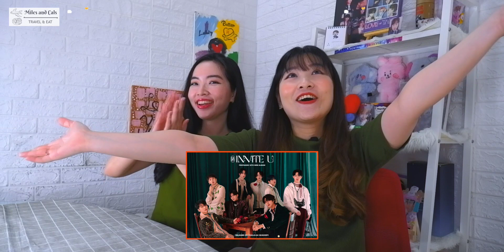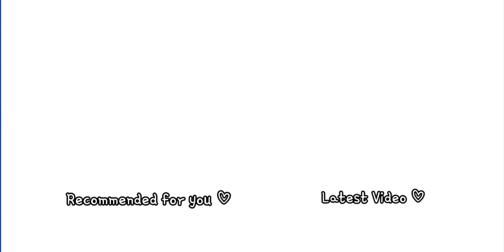[SUB] Universe Indonesia Reaction To Pentagon Feelin' Like Music Video | Lagunya Nagih Banget!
Halo, Universe! Kembali lagi kami akan share kepada kalian keseruan kami menonton music video Pentagon terbaru yaitu Feelin' Like! Terkesima banget sih lihat penampilan semua member disini. Koreografinya keren, lagunya nagih dan konsep MV nya mevvah! Pokoknya top!! Semoga kalian bisa merasakan keseruan yang kami rasakan, ya!

Hi, Universe! Back with our MV reaction video, that is Pentagon Feelin' Like! We want to share the fun we had with you guys. The song, the choreography, the concept, all combined beautifully in this MV! Hope you'll enjoy this video!